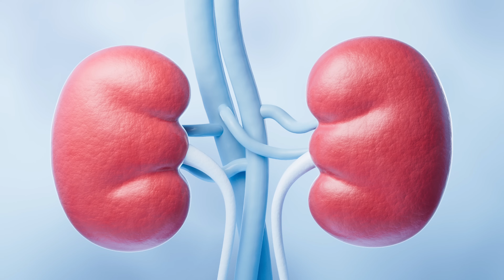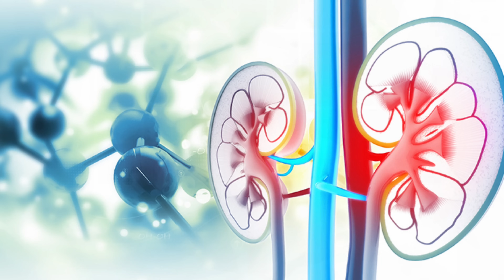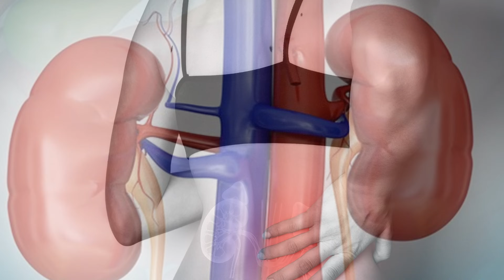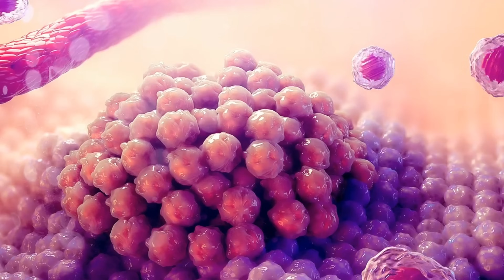This Vitamin Might Save Your Kidneys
In this video, Mario discusses the most important vitamin for people with kidney problems. He explains the functions of this vitamin and how it can help improve kidney health. He also provides tips on how to get enough of this vitamin from food and supplements.
➡️Visit my office:
Contact phone (viber or whatsapp):
➡️Visit my office:
Besuchen Sie mein Büro:
➡️Odwiedź my office:
0:00 introduction
0:25 what are kidenys?
3:24 vitamin b6 (pyridoxine)

➡️About me:
Mario Labudović, 46 years old, (entrepreneur, author of the book "INTERRUPTED FASTING: THE SECRET OF HEALTH AND LONGEVITY", YouTube creator, social media influencer, owner of Aura center Valpovo, MarioLAB center Zagreb, bacc.occup. therapy).
My goal in life was to help patients heal their illnesses in a natural and safe way. I have been working with patients from all over the world for over 25 years. And I wanted to pass on my knowledge and experience to everyone in order to improve their health. On my channel you will find thousands of videos that will help you in your daily life and fight against diseases...
Find out how to improve your health, recognize the symptoms of diseases, how to apply the best natural ways for a long, healthy and happy life!